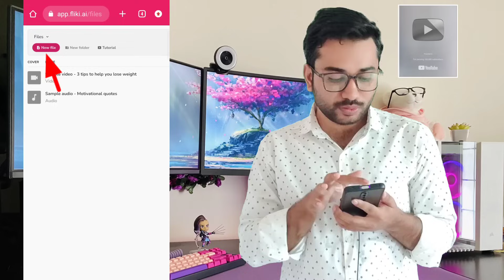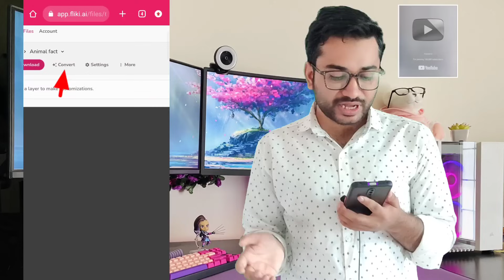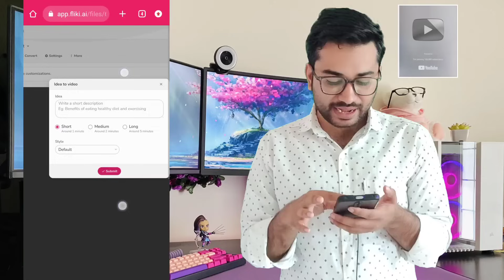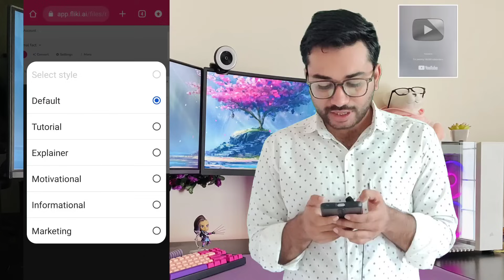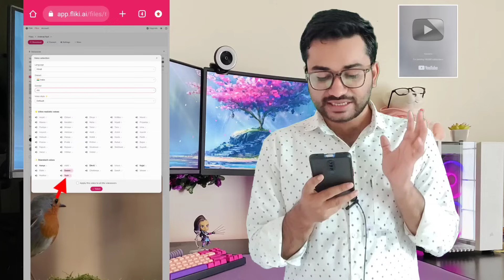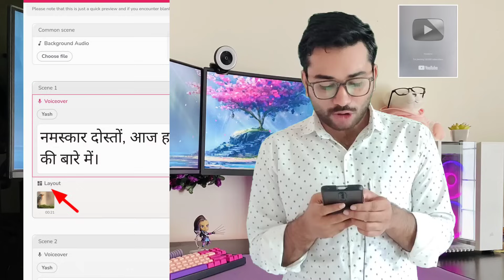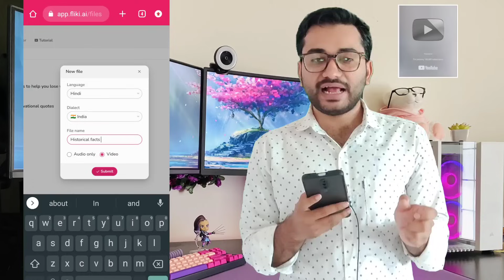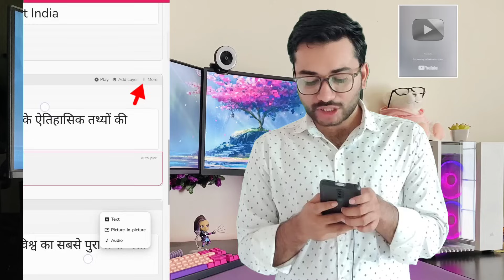YouTube Shorts बनाओ Fast & Earn $234 Per Day With One Free Ai Tool - Fliki Ai Tutorial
ai tools
online tools
best online tools
free ai websites ai
best ai websites 2023
youtube shorts
ai tools for digital marketing
how to create youtube shorts using ai
youtube shorts with ai
fliki ai tutorial
how to use fliki ai